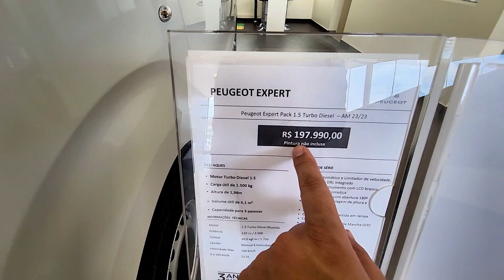PEUGEOT EXPERT EM DETALHES!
Peugeot SIM Divisa Campinas  | Valinhos 👆🏻
Av Kamekichi Ohnuma - s/n - Vila Faustina

Peugeot SIM Americana
Av Nossa Senhora de Fátima, 1271 - Vila Israel

HR-V OU COROLLA CROSS? QUAL O MELHOR PELO MESMO PREÇO?
YARIS PCD COM TODAS AS ISENÇÕES EM AGOSTO!
TOYOTA YARIS SEDAN PARA PCD!
COROLLA CROSS PARA PCD EM AGOSTO!
POR 130 MIL QUAL A MELHOR ESCOLHA? TOYOTA COROLLA OU NISSAN SENTRA?
POR 130 MIL QUAL A MELHOR ESCOLHA? T-CROSS OU SENTRA?
CITROEN C3 PARA PCD COM ISENÇÃO DE IPI E ICMS!
CRETA N-LINE COM ISENÇÃO DE IPI E BÔNUS!
HB20 SENSE PCD COM TODAS AS ISENÇÕES! TODOS OS DETALHES!
ACONTECEU! CONFAZ FALA SOBRE ICMS PARA PCD!
A MELHOR MANEIRA DE COMPRAR SEU CARRO PCD!
SERÁ AGORA? MARCADA NOVA REUNIÃO DO CONFAZ!
VW POLO PCD COM TODAS AS ISENÇÕES!
VW VIRTUS PCD EM AGOSTO! ISENÇÃO DE IPI E BÔNUS!
CRETA OU SENTRA? PELO MESMO PREÇO, QUAL O MELHOR PARA PCD?
REUNIÃO CONFAZ CHEGANDO! SERÁ QUE SOBE O TETO DE ICMS PCD?
PELO MESMO PREÇO, QUAL VOCÊ ESCOLHE? COROLLA XEI OU TRACKER PREMIER?
BOMBA! IPVA PCD SAINDO RESULTADO???
BOA NOTÍCIA! LICENCIAMENTO PCD LIBERADO!
INCRÍVEL, NOVO HB20 SENSE TURBO AT PARA PCD COM TODAS AS ISENÇÕES!

Política de Comentários do Canal:

1. Ao comentar você concorda e permite que o texto, nome de perfil e imagem de perfil, possam ser usados para ilustrar e compor conteúdo em vídeo e postagem aqui deste canal, sem custo ou ônus para o criador;
2. Comentários estão sujeitos à moderação do criador do canal e ao sistema automático desta Plataforma Social. Os comentários devem ser adequados ao assunto/tema do vídeos/ canal. Comentários fora de contexto podem ser excluídos; 3. Estas regras são retroativas e se aplicam a todo o canal, em qualquer vídeo que tenha comentários públicos;
4. Se o comentário for excluído (pelo perfil que comentou ou pelo administrador do canal), mas já tiver sido usado e exibido em algum vídeo do canal, o conteúdo em vídeo NÃO será excluído.